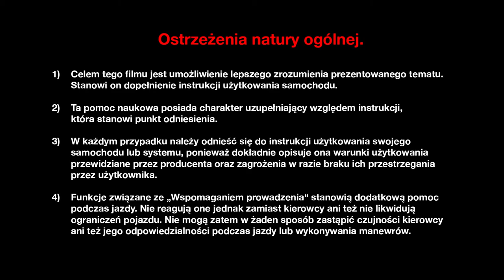Zawieszenie o regulowanej charakterystyce tłumienia